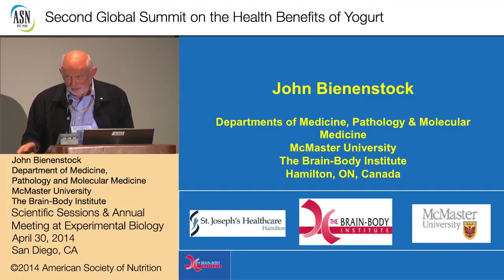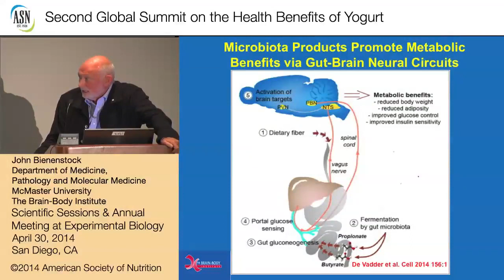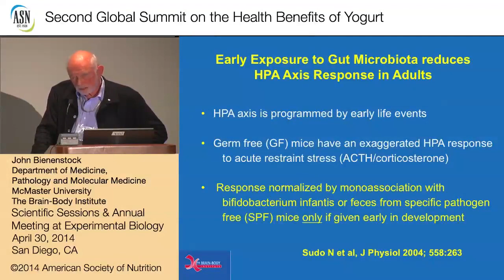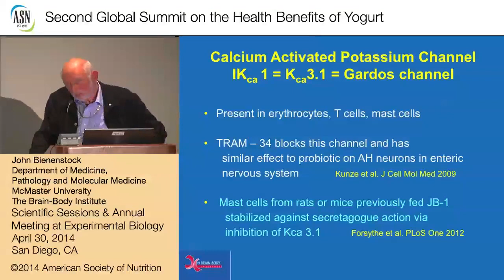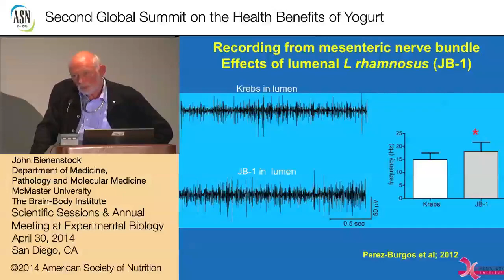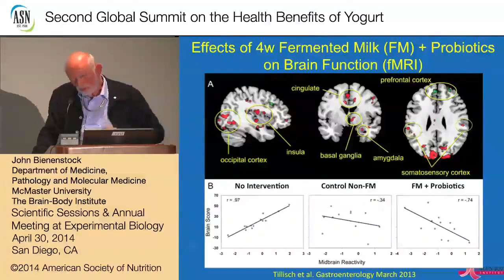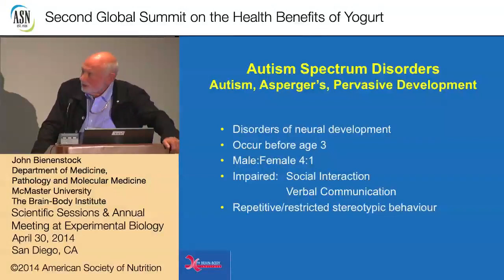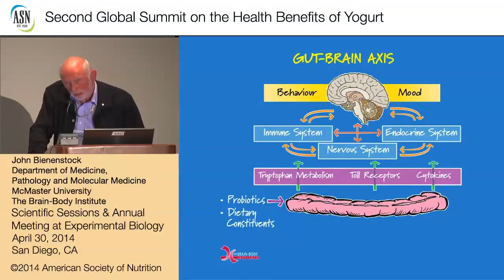2nd Summit on Health Effects of Yogurt -San Diego- Microbiota & Gut Brain Axis - Pr J.Bienenstock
John Bienenstock, MD - McMaster University, Canada

Advances in technology have brought about a revolution in microbiology. The gut microbiome alone contains at least 100 times the genome of the host. It can now be a legitimate question as to whether we or the microbiome are the hosts. It is certainly becoming clear that the microbiome has a major role to play in the physiological homeostasis of the gut and the various systems it contains, including epithelial and immune function and metabolic and endocrinologic activities. Most recently attention has been drawn to the role of the normal gut microbiome in determining the development and function of both the enteric and central nervous systems. The rapidly accumulating experimental evidence points to the possibility that gut microbes and their products including those of fermentation, play a significant role in these changes. Ingestion of communities of bacteria and even specific bacteria such as certain bifidobacteria or lactobacilli have now been shown to attenuate stress responses of the HPA axis, and even reduce anxiety-like behavior. Most recently the gut-brain axis has been implicated in preventing behavioral changes associated with autistic behavior in an experimental model. The signals responsible for communication between bacteria in the lumen of the gut and the brain are just beginning to be understood. For example, vagotomy has been shown to abrogate many of these effects. Some of the pathways responsible for transduction of these signals are becoming a focus of research and range from the production of neuroactive gases such as carbon monoxide, nitric oxide and hydrogen sulfide, neurotransmitters such as GABA, bacterial membrane components such as exopolysaccharides and products of fermentation such as butyrate. These experimental results are only just starting to be applied to the clinical situation and early experimental data, while showing great promise, have yet to be confirmed.